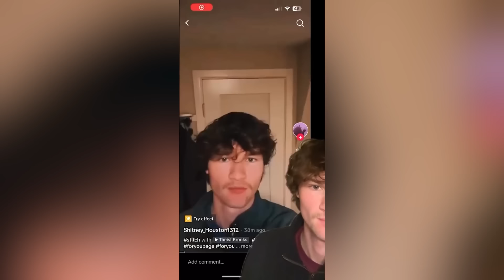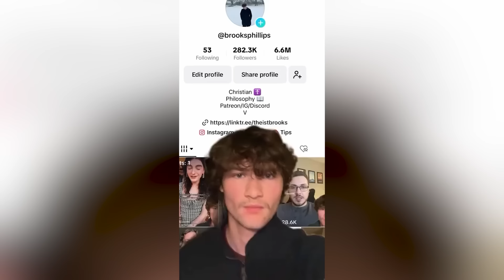Why It's A Nightmare To Date Modern Women